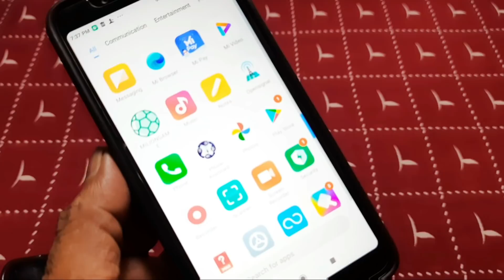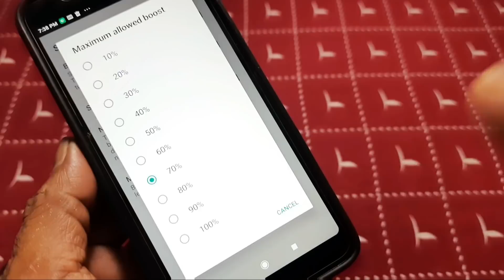maximum increase your mobile volume